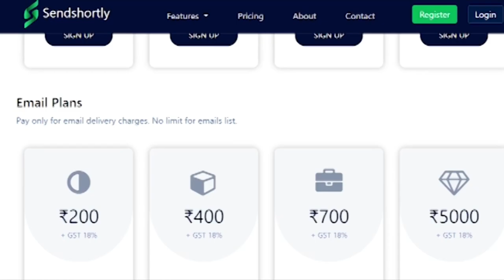ఖచ్చితంగా సింగరేణి కార్మికుల దగ్గరికి పోత || TeenmarMallanna || QNews || QNewsHD